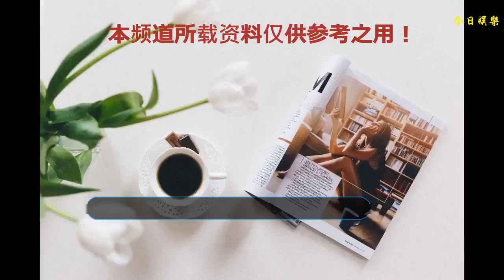單身兩年37歲人氣女主播抗拒姐弟戀：對象不要矮過我或地中海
點擊右上角“關注”每天了解最新TVB資訊
    本文編輯劇透社：Jackson日前，藝人莊端兒、何浩文以及小師弟李信希齊齊出席電影首映禮活動，受訪時莊端兒笑指師弟李信希的年紀比較小，總是令她回想起自己之前曾發展過失敗的姊弟戀。現年37歲的莊端兒已經過了兩年的單身生活，她坦言現階段的自己對成熟穩重型的男士更感興趣。她又謂：「朋友試過介紹，但不太適合，自己找對象講感覺是最難觸摸的，我不求對象好富有、靚仔，有肚腩都無所謂，但不要矮過我、地中海，影婚紗相會靚一點，我不心急，怕越急越衰。」1981年出生的莊端兒，自小生活在澳洲，早年畢業于澳洲墨爾本大學拎左經濟學學士學位。2013年及2015年度，莊端兒參加香港珠寶小姐競選，分別奪得季軍及最親善小姐。直到本年，莊端兒正式加盟網上頻道開始做主播而聞名。除此之外，莊端兒還參演過不少電影，作品包括《娃娃》、《阿鴻小吃》、《愛情真人SHOW》、《心聲》、《不宅手段》以及《給爸爸的清單》等。據悉，在剛剛煞科的新電影《再見·女人街》中也有莊端兒的演出。早在2014年，莊端兒與張致恒的戀情被媒體曝光，莊端兒因此開始為人熟知。不過在2016年，時年35歲的莊端兒在成功推出人生首本寫真集《As She Was Born》之后，事業迎來轉折點，人氣急升之余更深得粉絲支持。不過在同年，莊端兒宣布與張致恒已經分手，同時又提出與經理人公司星韜娛樂正式解約。雖然愛情事業都回到原點重新開始，但莊端兒卻并沒有因此感到沮喪，她憑著身材索吸睛能力強特點，重新整理出發，踏上了主播之路。然而這大半年來，莊端兒的主播之路走得也相當順暢，人氣持續高企又獲得圈中不少前輩的支持及鼓勵，如今她的粉絲量和點擊率都非常高，成為香港知名人氣女主播。